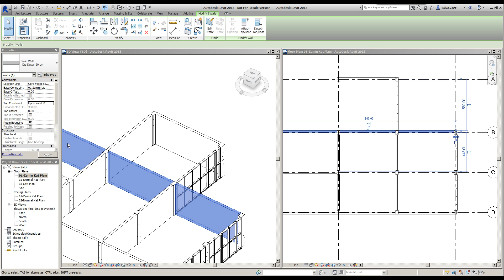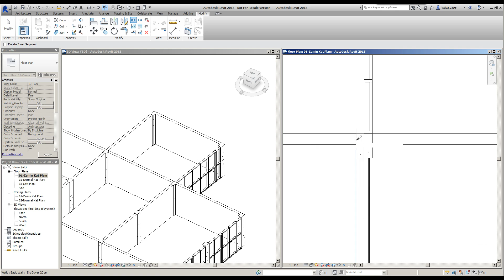Revit 2015 Eğitimi - 16 Giydirme Cepheler Üzerinde Çalışmak